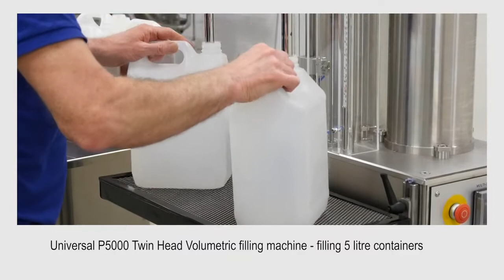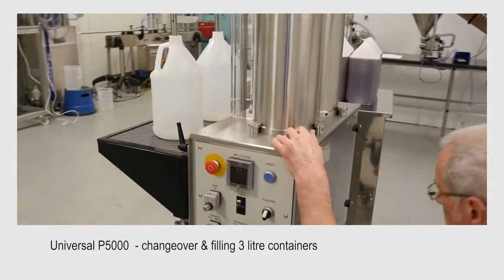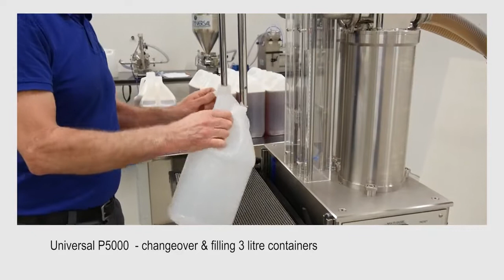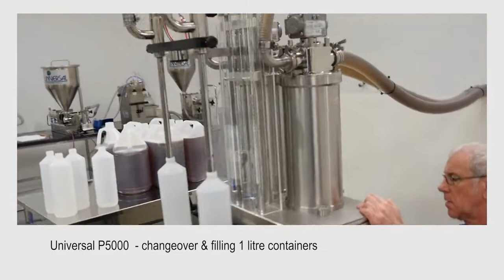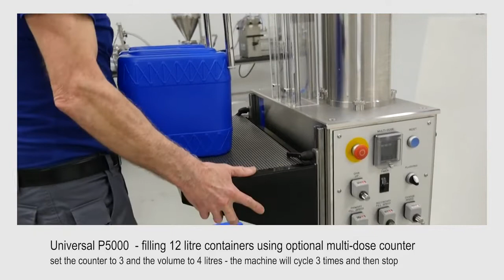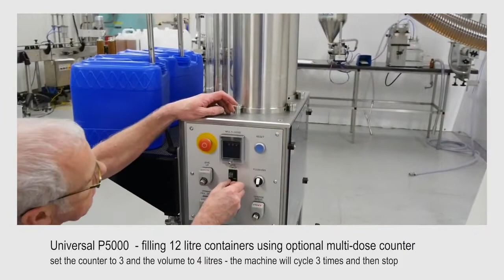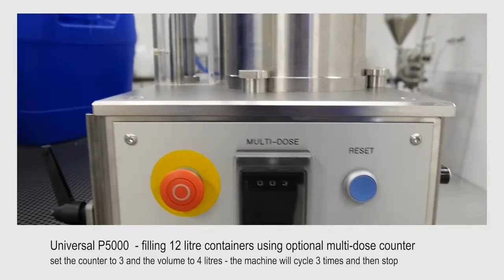2 Head 5-Litre Semi-Auto Liquid Filling Machine - Universal Filling Machine Company - UK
Suitable for filling 2.5lt, 5lt, 10lt or larger containers, the P5000 semi-automatic, volumetric filling machine is designed for ease of use, while maximising production outputs on difficult products.

The P5000 is supplied with an air powered rotary valve and diving nozzle, so it can handle a wide range of liquids, from free flowing chemicals such as screen wash and detergents through to viscous paints and adhesives.

Larger containers can be filled without removing them from the pallet with the addition of a 'Wander Nozzle' and 'Multi-Dose Counter', removing the manual handling of heavy containers.